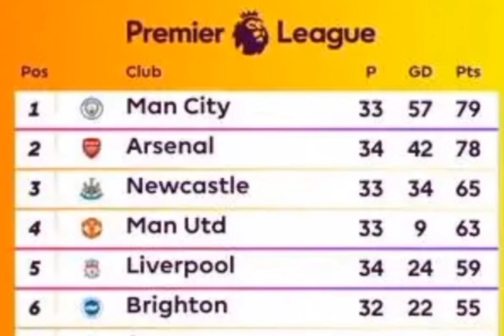Manchester united is a disappointment🤣🤣